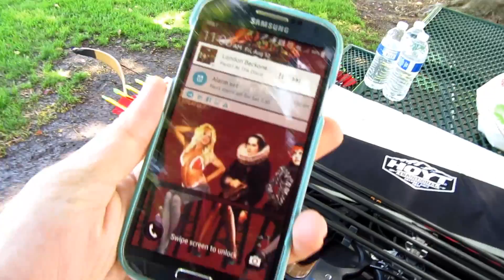Bean Goes To The Archery Range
Last minute trip at the Archery Range at the El Dorado Park in Long Beach, CA. Bean always like to get out of the house but only for 5 minutes then wants to go home. He's weird